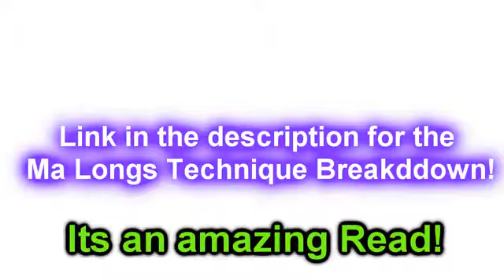Ma Longs Technique in True Detail ‏ YouTube